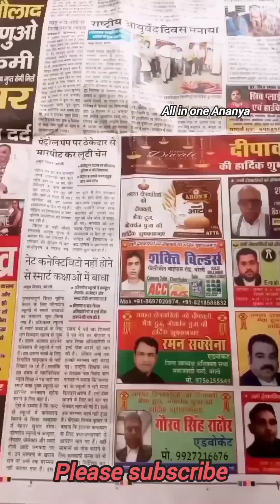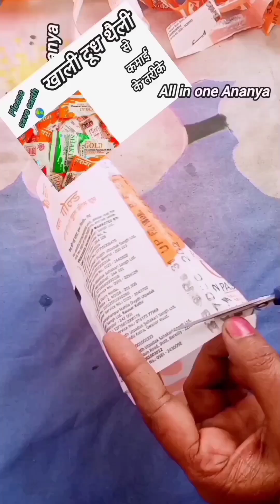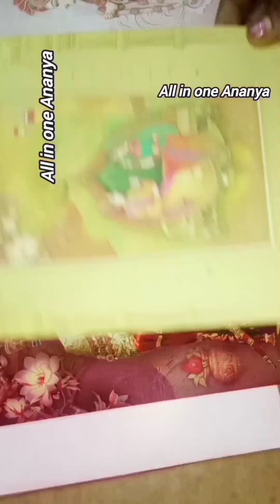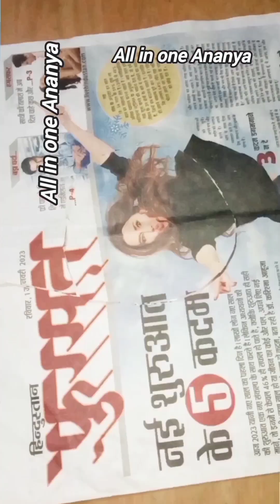फ्री में जुगाड़ कर सजाये घर